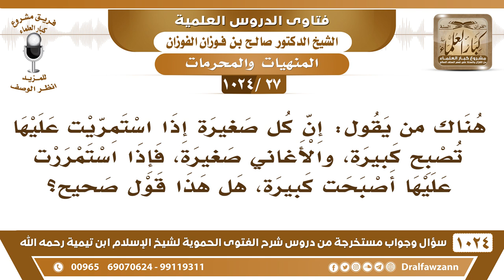[27 -1024] ما صحة القول: إن كل صغيرة إذا استمريت عليها تصبح كبيرة وكذلك يقال في الأغاني؟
-[27 -1024] السؤال: هناك من يقول: إن كل صغيرة إذا استمريت عليها تصبح كبيرة، والأغاني صغيرة، فإذا استمررت عليها أصبحت كبيرة، هل هذا قول صحيح؟
الجواب: نعم هذا قاله كثير من العلماء أن الإصرار على الصغيرة يصيرها كبيرة، لأنه إذا أصر عليها تساهل بها وصارت كبيرة ولهذا يقولون: لا صغيرة مع إصرار ولا كبيرة مع استغفار. الواجب التوبة إلى الله من الصغائر والكبائر.
للاشتراك في قناة الشيخ صالح الفوزان
سؤال وجواب من شرح الفتوى الحموية ( 1024 ) مقطع

للاستفسار والإقتراحات والدعم
رئيس الفريق
لمشروع كبار العلماء